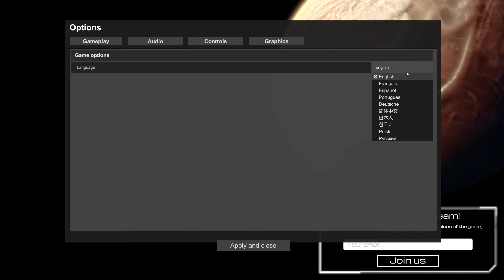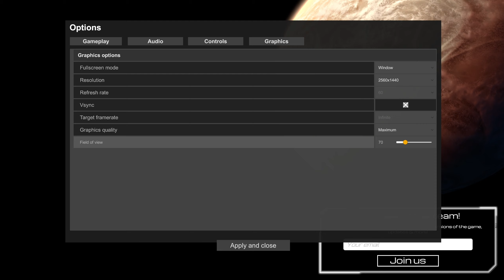What about... The Planet Craftger? Review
Welcome to the wonderfull world of Planet Crafter

A survival lite, open world, exploration and crafting game.

It is bloody amazing!
I could go on about pacing, stability, graphics and what have you.
But the simple fact is it is amazing, so get out there and get it!